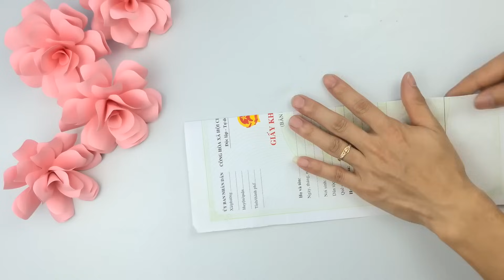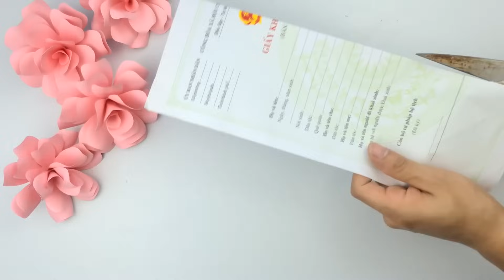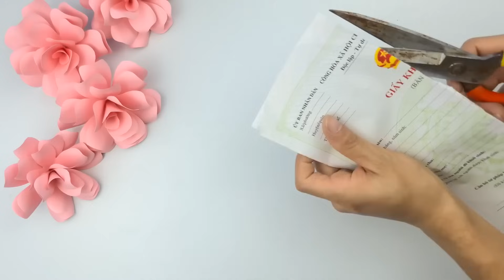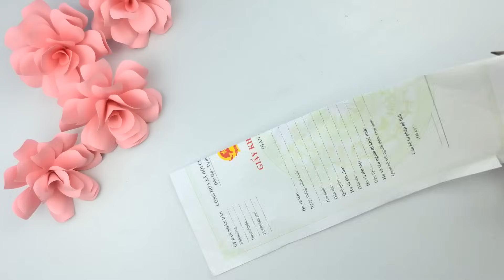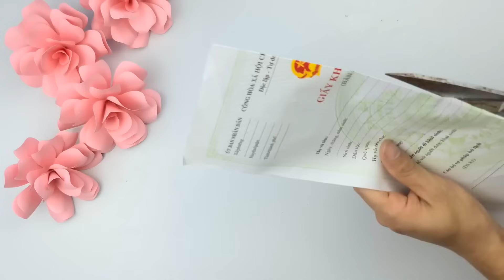Have a Great Day With LNG Videos #7179